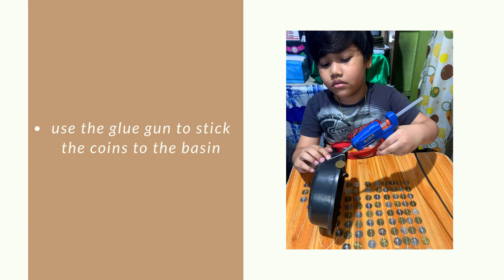Kheanne's DIY Wind Chimes